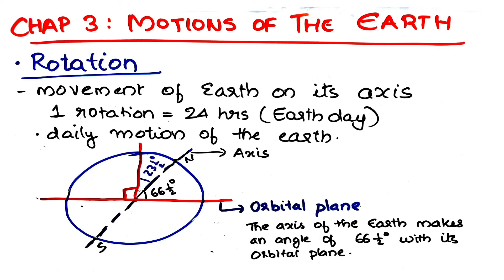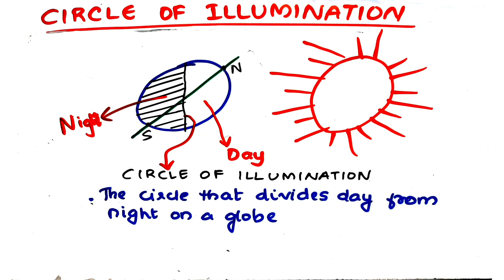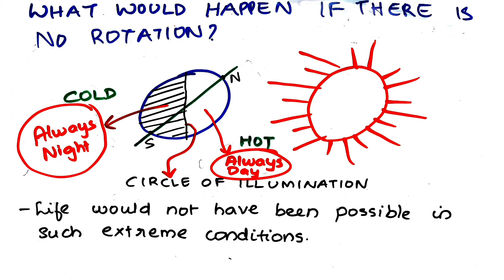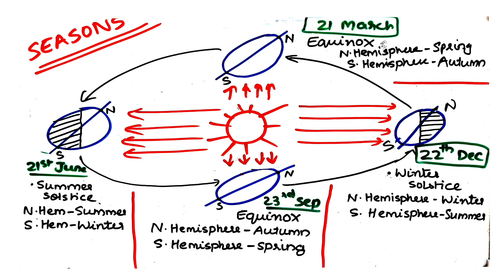NCERT MALAYALAM || CLASS VI GEOGRAPHY|| MOTIONS OF THE EARTH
Hai everyone,
In this video, we are going to study the third chapter in the NCERT Geography Class VI textbook.
Points covered:
1. Rotation
2. Orbital Plane
3. Day and night
4. Circle of illumination
5. What would happen if the earth did not rotate?
6. Revolution
7. Seasons
8. Summer solstice
9. Winter Solstice
10. Equinoxes

Missed Chapter 1 and Chapter 2 classes?